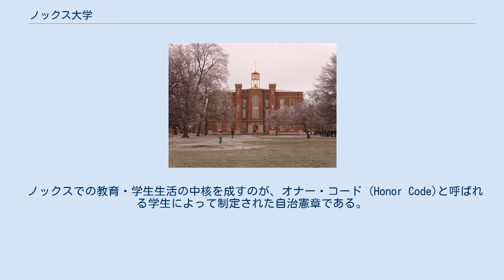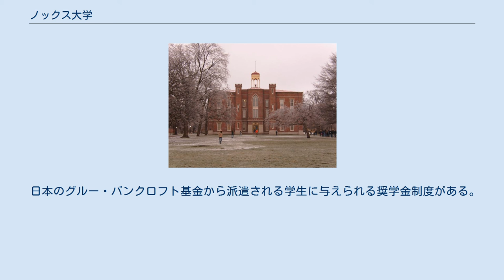ノックス大学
リベラル・アーツ・カレッジ
ノックス郡_(イリノイ州)
ノックス大学（英語: Knox College）は、イリノイ州ゲイルズバーグに本部を置くアメリカ合衆国の私立大学である。
1837年に設置された。
 アメリカ中西部を代表するリベラルアーツ・カレッジのひとつであり、アフリカ系市民と女性に最初に門戸を開いた大学のひとつでもあり、リベラルな伝統を誇る。
建学の精神はVeritas (ラテン語:「真実」)。
教育・学生生活の多くの面でオナー・コードに基づいて学生による自治に委ねられている。
 1837年にジョージ・ゲール率いる反奴隷制主義者たちによって自由主義的な高等教育機関として創立された。
まもなく南部の奴隷州から奴隷を北部の自由州やカナダに逃亡させる地下運動「地下鉄道」の拠点のひとつとなった。
 1858年、大学で有名な「リンカーン・ダグラス論争」が開催され、1860年にリンカーンに彼にとって初めての学位(法学博士)をノックス大学が授与した（リンカーンは小学校も卒業せず独学で弁護士になったため、大統領選においては対立陣営から「学のない人」とたびたび批判されていた。その後、同年11月に第16代アメリカ合衆国大統領に選出）。
 ちなみに近年では、2005年の卒業式でバラク・オバマが、2007年の卒業式でビル・クリントンが演説をおこなっている。
 学部課程だけのリベラルアーツ・カレッジでありながら研究に力をいれている教育が特徴である。
4年生の多くが独自でまたは教授と共同で研究費を得て、卒業研究を進める。
その結果、卒業後に直接メディカルスクールやロースクールを含む大学院への進学率は32%に上る（2007年）。
Ph.Dまで修得する卒業生の割合も高い。
アメリカ国立科学財団の統計によれば、全米総合ランキングで1981年-1990年の数学Ph.D修得率は第9位、1995年-2004年の総合Ph.D修得率は第40位である。
 メディカルスクールへ進学する学生が多いことでも知られ、希望者の約85%が進学する。
またジョージ・ワシントン大学やラッシュ医科大学のメディカルスクールに進学できる提携制度がある。
 さらにコロンビア大学やセントルイス・ワシントン大学に編入する3-2プログラムもある。
 国際交流が盛んであり、3年生の約半分が交換留学をする。
日本とは早稲田大学国際教養学部と提携がある。
 ノックスでの教育・学生生活の中核を成すのが、オナー・コード (Honor Code)と呼ばれる学生によって制定された自治憲章である。
オナー・コードの規定は学業面の多岐にわたり、例えば などが挙げられる。
オナー・コードの目的は学生のモラルと自主性を信頼した上で委ね、学問的誠実さと人格教育を涵養することである。
違反者は学生により構成される査問会にかけられ、退学をふくむ厳しい処分をうける。
 現在でもオナー・コードを維持している数少ないリベラルアーツ・カレッジのひとつである。
 日本のグルー・バンクロフト基金から派遣される学生に与えられる奨学金制度がある。